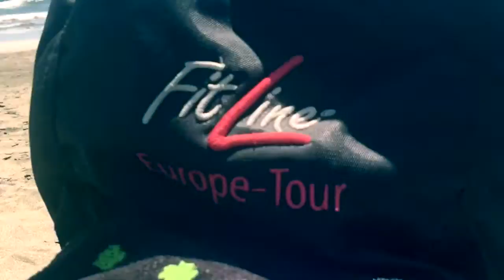Europa Tour 2016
Cran Canaria